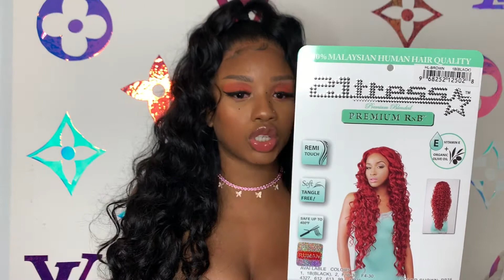FIRST WIG OF 2021 | 21TRESS HL-BROWN WIG REVIEW | KEEPING UP WITH K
21 TRESS HL-BROWN WIG REVIEW

Wig:
21 Tress (Style: HL-Brown)
Color: 1B

***I DO NOT TAKE ANY OWNERSHIP OF MUSIC DISPLAYED IN THIS VIDEO.